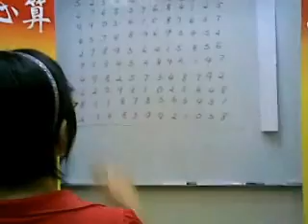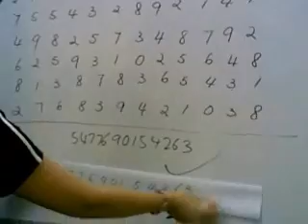Intelligent Abacus Mental Arithmetic - 10 yrs old presented 12 digits 10 rows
Intelligent Mental-Arithmetic Sdn Bhd
No:23A, 25A, Jalan Kebudayaan 16,
Taman Universiti, 81300 Skudai,
Johor,West Malaysia